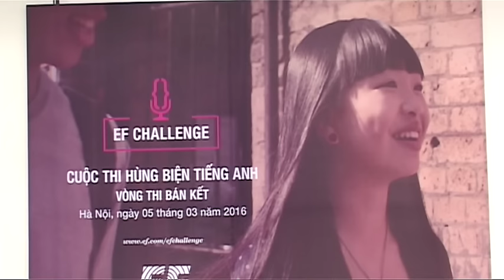[EF CHALLENGE 2016] (Vòng Bán kết) Nguyễn Vi, 16 tuổi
Nguyễn Vi, 16 tuổi, là học sinh trường THPT Nghĩa Dân, Hưng Yên